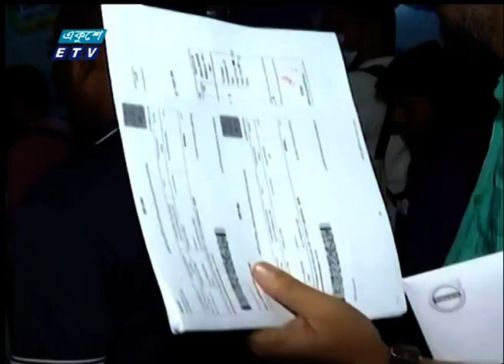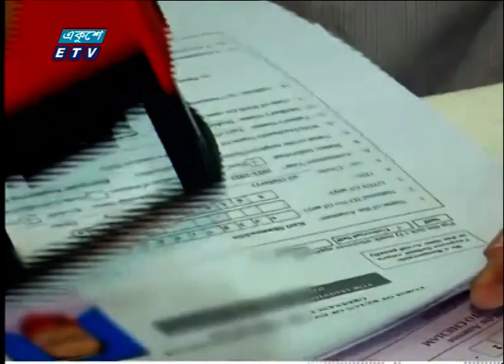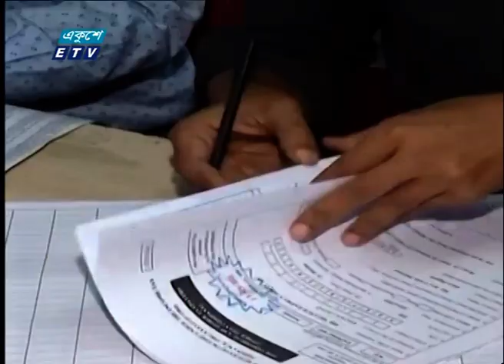02 PM News || দুপুর ০২টার সংবাদ || 02 December 2022 | ETV News